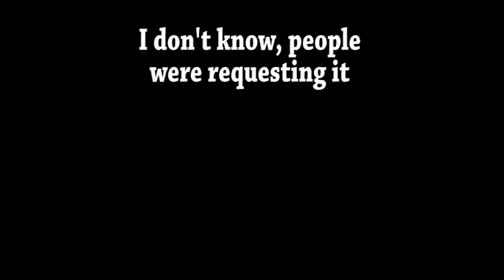Pirates of the Caribbean: Dead Man's Chest (2006) Carnage Count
To Support this Film